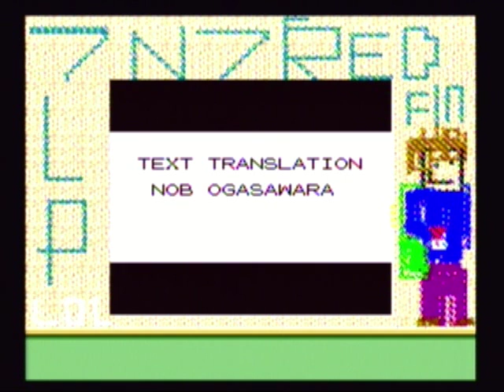Un-leet 4 - Pokemon Red FINALE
In this episode, we finish the game. Finally. Hope you enjoy!